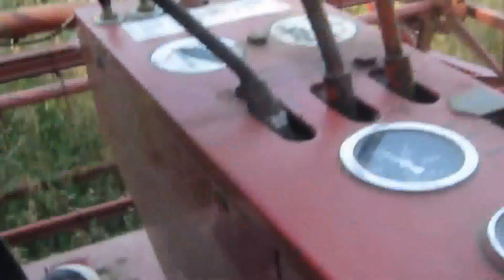To były dni-szalone dni, czyli podsumowanie wakacji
Siema już za chwile będzie jesień a więc na pocieszenie nowy film myślę ,że się wam spodoba.